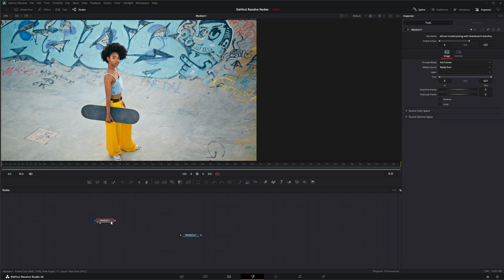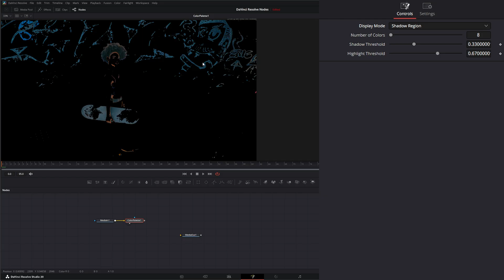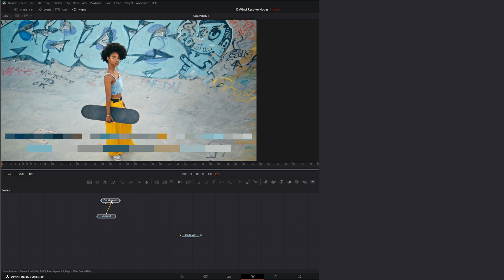DaVinci Resolve 20 Fusion Color Palette Node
Daily node breakdown of Resolve FX nodes used with DaVinci Resolve 20 Fusion as OFX nodes. In today's node we cover the Resolve FX Color Palette Node.